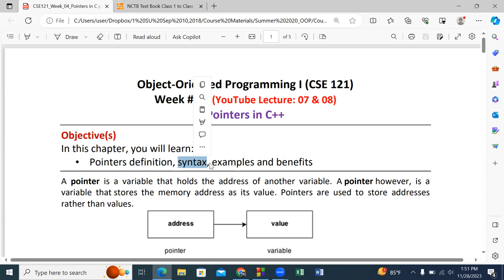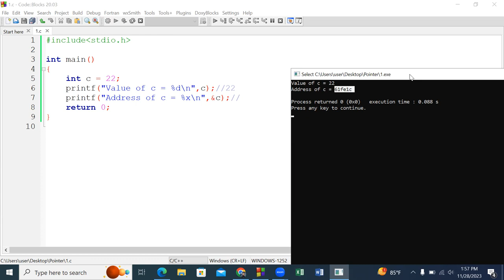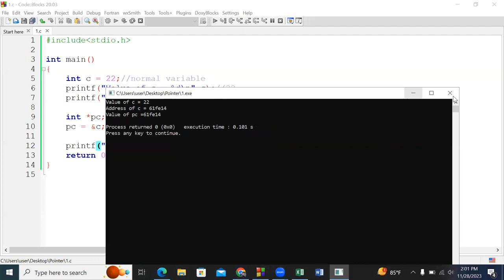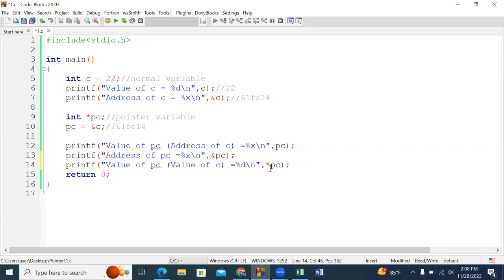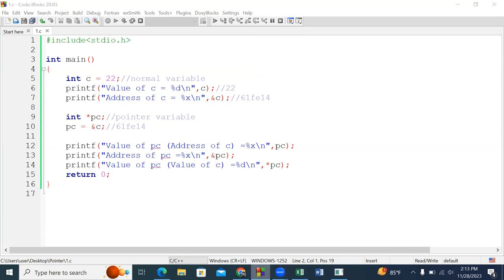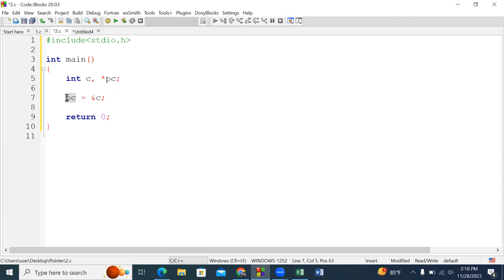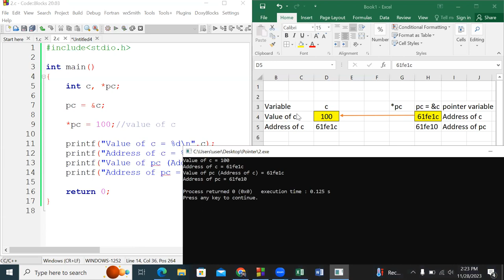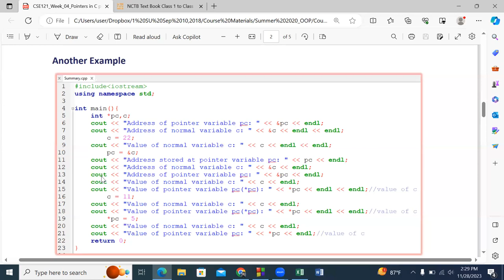Pointer in C programming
In this lecture, you will learn about the basic concept of pointers of C programming.